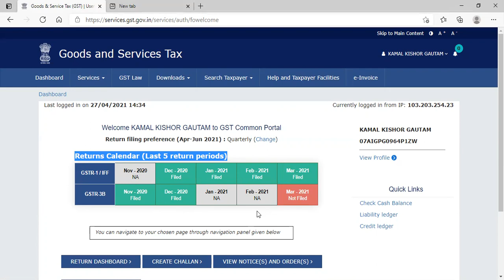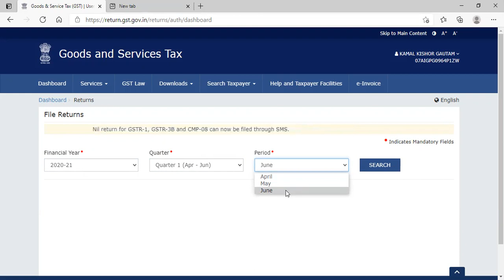Changes in GST Portal | Edukating | CA Arun Chhajer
Join our GST Membership to stay updated with GST anytime
Silver - Rs 999 Per Annum
Platinum - Rs 7499 Per Annum